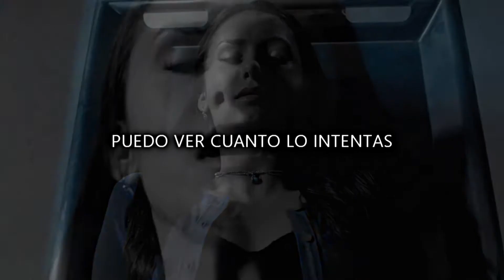►Wait For The Morning - Amy Stroup ღ TVD Soundtrack 4X01 [Sub en Español]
"Don't go back on your default baby, I know it hurts"🖤

The Vampire Diaries Soundtrack season 4 episode 01 "Growing Pains"
Scene: Stefan le da un anillo solar a Elena.

La temporada inicia con Elena en transición a convertirse en vampiro; Damon está molesto con Stefan por haber salvado a Matt, mientras que Stefan le cuenta que Bonnie está trabajando con un nuevo tipo de magia para evitar la transición. El pastor Young toma el control del Consejo de los Fundadores y toma medidas contra los vampiros del pueblo y sus simpatizantes, que resulta en la muerte de doce miembros del consejo.